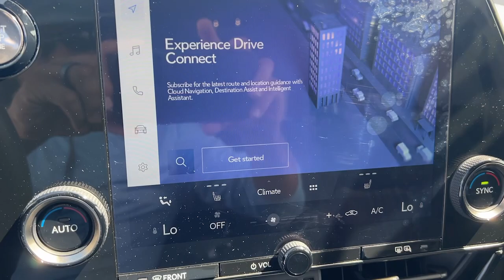2023 Lexus NX 250 FL North Miami, Fort Lauderdale, Hollywood, Aventura, North Miami Beach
Pre-Owned 2023 Lexus NX 250 available at Lexus of North Miami located in 14100 Biscayne Blvd, North Miami, FL, 33181. Servicing the North Miami, Fort Lauderdale, Hollywood, Aventura, North Miami Beach area.

You just found the  2023  Lexus NX.  Take a tour of this luxurious and versatile Lexus NX, the premium SUV that brings effortless performance, premium amenities, and modern style to every adventure. These are just some of the great options this vehicle comes with: Wireless Apple Carplay®/Android Auto®, Proximity Key Entry, Navigation System, Keyless Entry, Fog Lamps, Satellite Radio, Heated Mirrors, Back-Up Camera, Power Passenger Seat, Heated Front Seat(s). Make a bold entrance in this sleek, upscale NX. Come in for a test drive. Our team will make it the best part of your day.